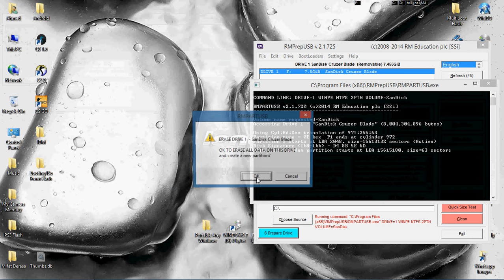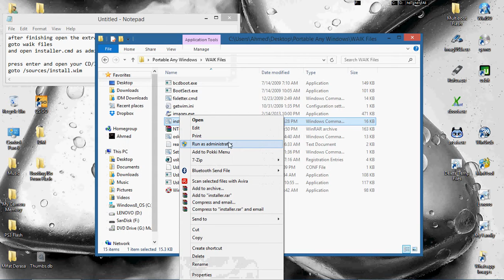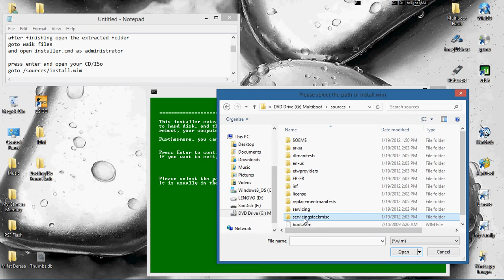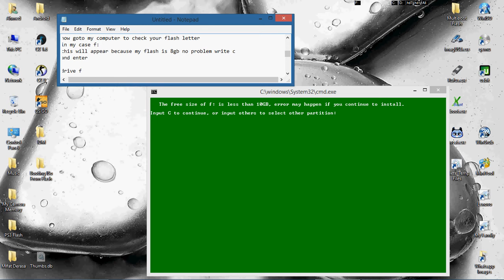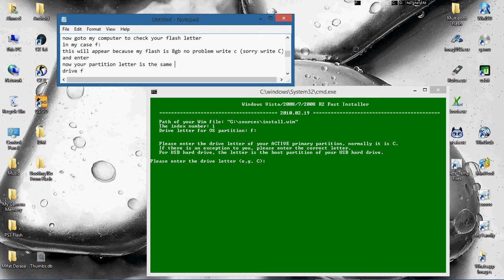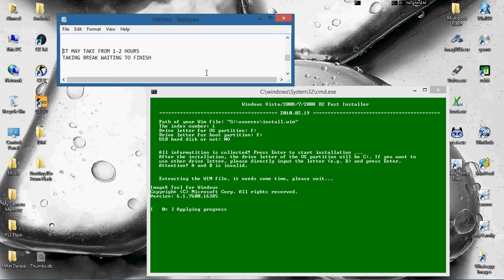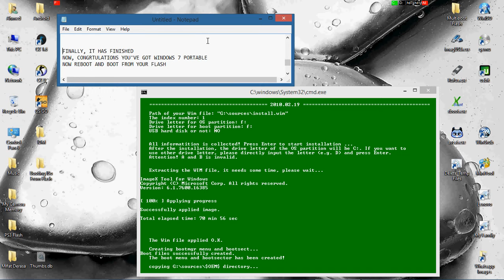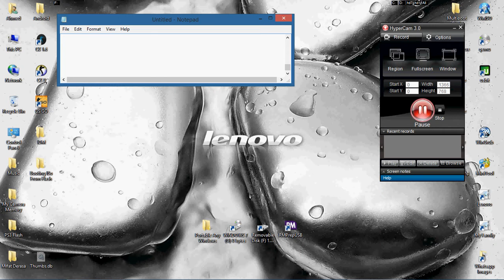How to Make Any Windows Portable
Required Files